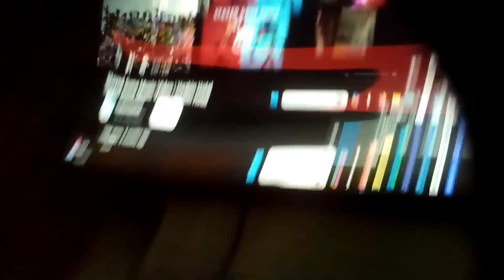Stayed gone Kid friendly